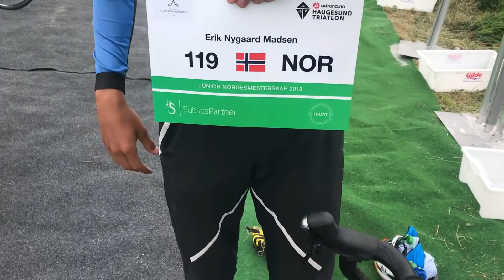the MEGAVLOG is here!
Endelig en ny video, dette er en video fra både haugesund og hove! håper du liker den. Reiser nå snart til Nordic TRIcamp. Gleder meg masse til å se deg der!